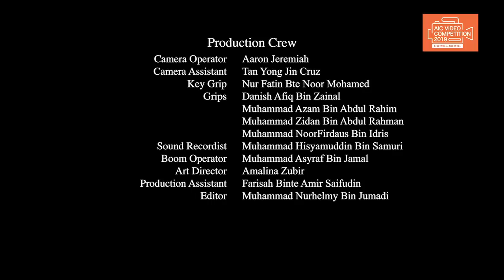每天 Everyday by WuBai Pictures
An elderly with dementia struggles to adapt to the modern world and all she wants is to cook dinner for her beloved granddaughter. .